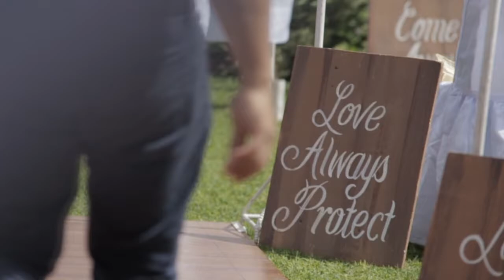LA + Edraline Wedding SDE Video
Location: The Farm Green & Saddle